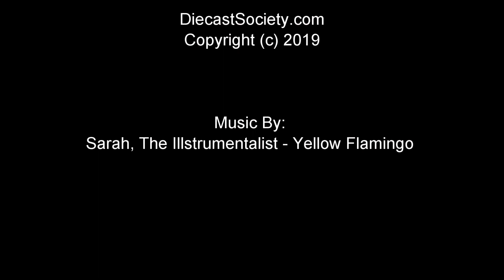Kyosho De Tomaso Pantera GT4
A rare diecast with opening bits comes from Kyosho in 1:18 scale.  Welcome the De Tomaso Pantera GT4.  Full review to come @ DiecastSociety.com